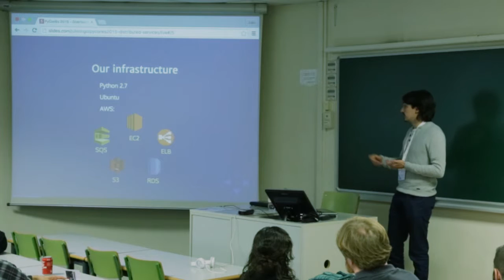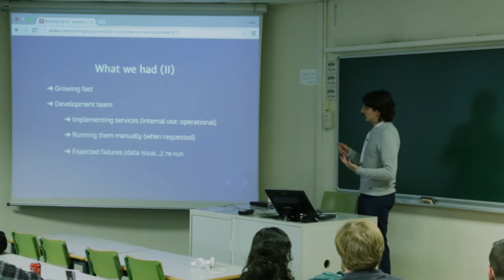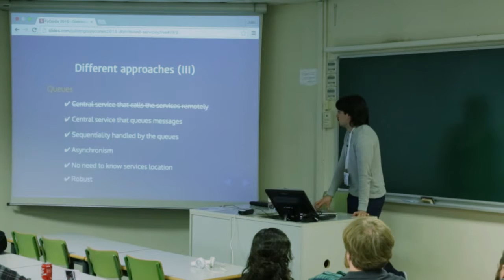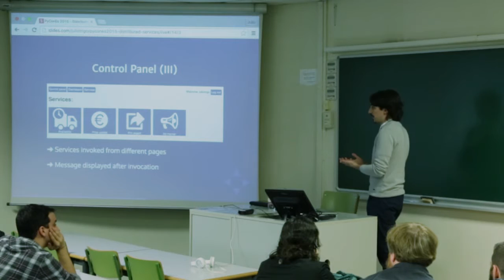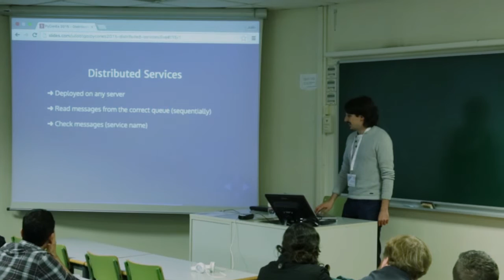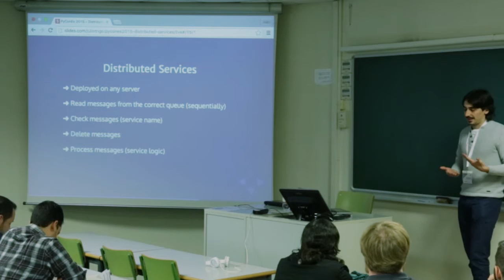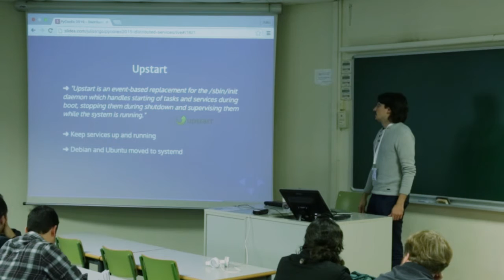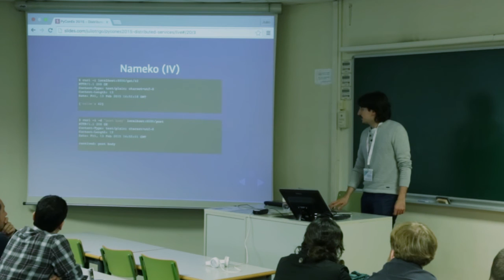Having it All: Distributed services with Django, Boto, and SQS queues - J. V. Trigo - Track Básico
How do you let untrained people in your company run sensitive processes on different remote servers? Processes that must run asynchronously and sequentially while accessing different common resources? And how do you do it quickly and make it robust? I will show how we used Django, SQS and Boto to create a distributed and decoupled solution that let users invoke services asynchronously, which is secure, scalable and ensures that processes using common resources ran in sequence.